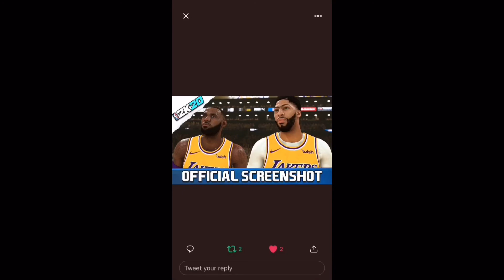NBA 2k20 New graphics surface